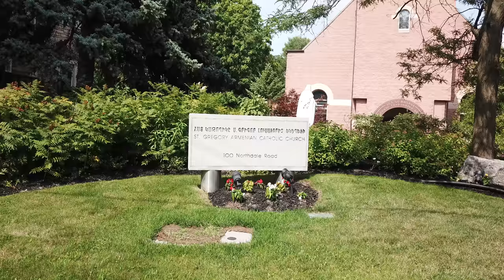St. Gregory Armenian Catholic Church of Toronto - Drone Footage - 8-5-2018